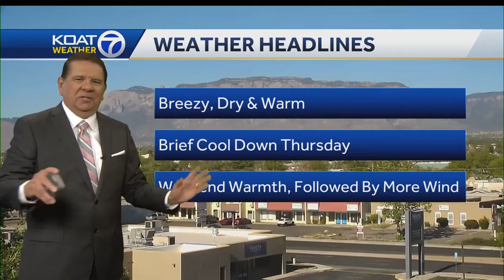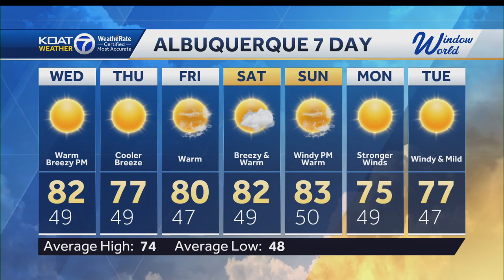Breezy for New Mexico with above normal conditions